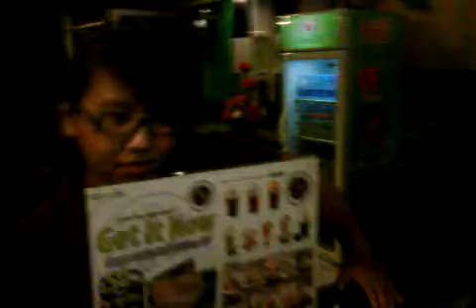latte art muslim ( CUPPA PARAGON ).3GP